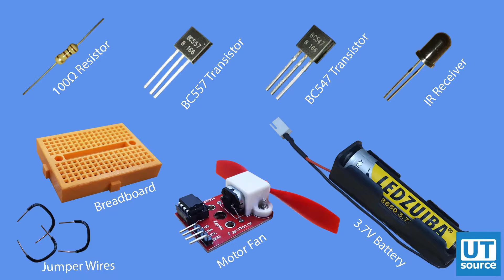How to Make Fire Fighter Circuit on Breadboard?--Utsource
How to Make Fire Fighter Circuit on Breadboard?